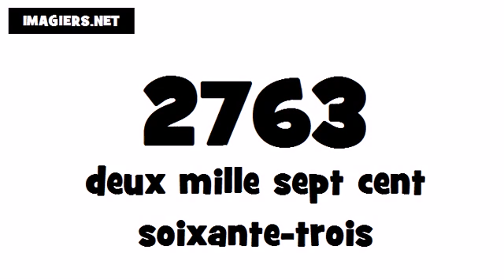How to pronounce in French # 2763